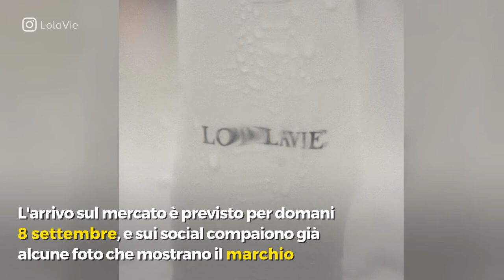Jennifer Aniston lancia LolaVie, la sua linea di prodotti per corpo e capelli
JenniferAniston lancia la sua linea di prodotti beauty: l'annuncio arriva su Instagram con una foto misteriosa. "Qualcosa sta per arrivare", scrive l'attrice. Un set fotografico e un tag che rimanda alla pagina LolaVie: è questo il nome del suo nuovo brand. L'arrivo sul mercato è previsto per domani, 8 settembre, e sui social compaiono già alcune foto del marchio. Secondo quanto riportato da Page Six Style si tratterebbe di prodotti che riguardano corpo e capelli, ma anche candele e lozioni. Non resta che attendere la giornata di domani per scoprire che cosa ha in serbo l'attrice per i suoi fan.